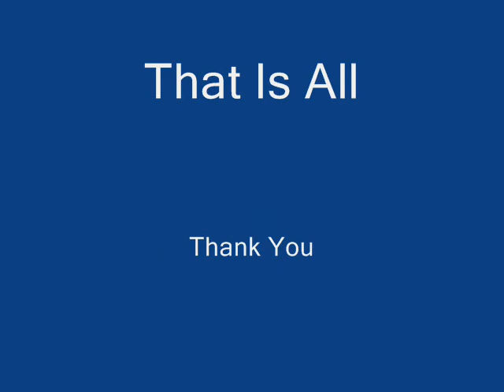Ladybug Under A Microscope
Yes like the fruit fly video, i stuck a few stills on the end of this video like i did with my vintage motorola hi fi video

The ladybug was not harmed & released after filming